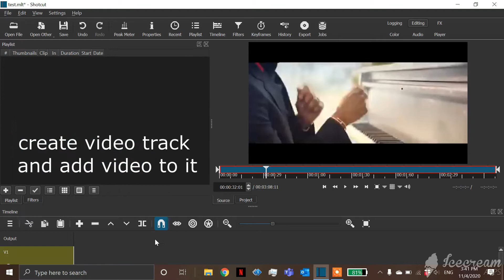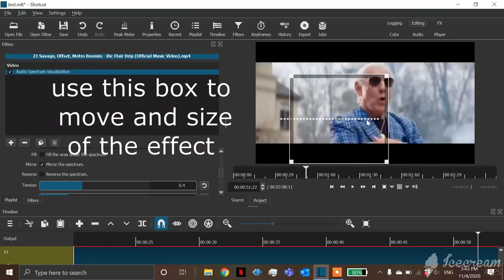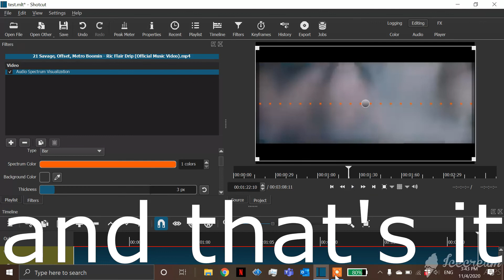How To Add Audio Spectrum in Shotcut | 2021 Shotcut Tutorial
after one year, I'm back with Shotcut tutorial